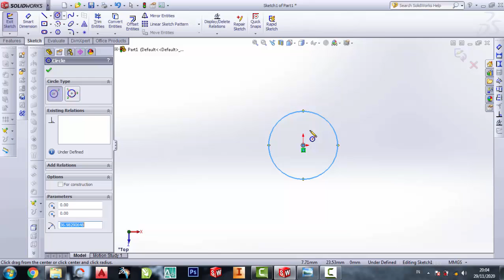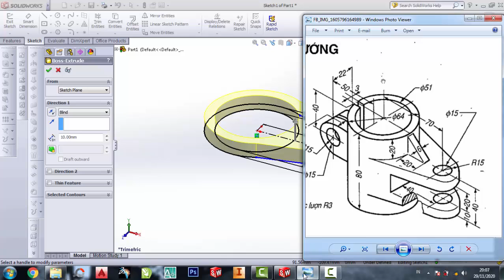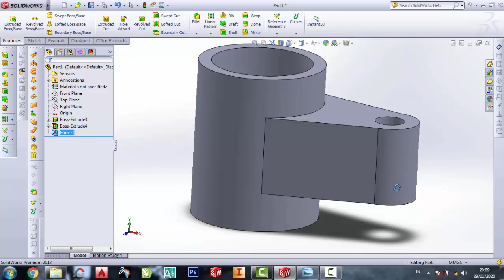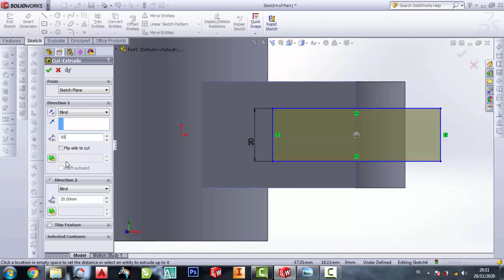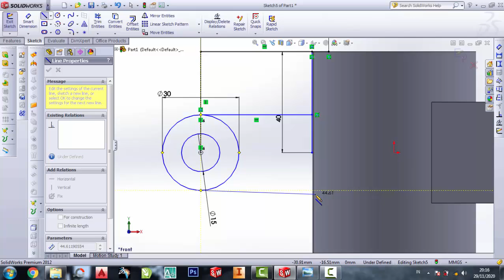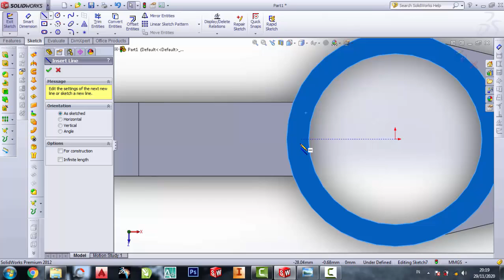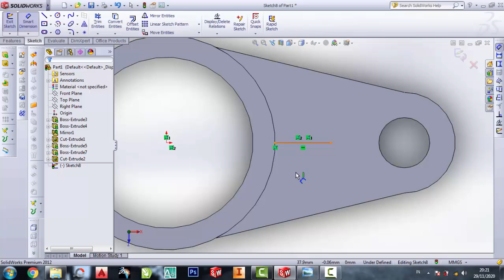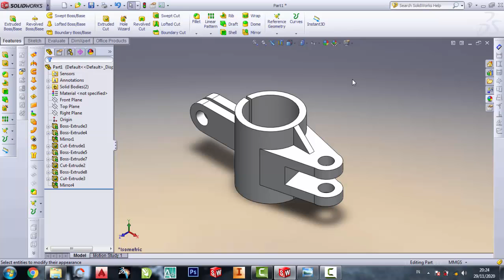latihan Solidworks 3dimensi pemula # 16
Solidworks 3dimensi pemula # 16 teknik mesin
SoliWorks 2Dimensi
SoliWorks 3Dimensi
Pemula SoliWorks
latihan SoliWorks
belajar SoliWorks
SoliWorks 2010
SoliWorks 2011
SoliWorks 2012
SoliWorks 2013
SoliWorks 2014
SoliWorks 2015
SoliWorks 2016
SoliWorks 2017
SoliWorks 2018
SoliWorks 2019
SoliWorks 2020
SoliWorks 2021
SoliWorks 2022
SoliWorks 2023
teknik drwaing